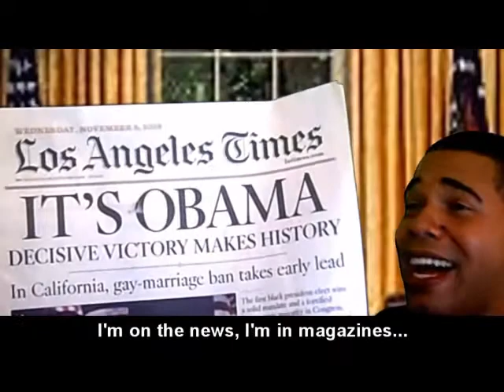obama doing single ladies